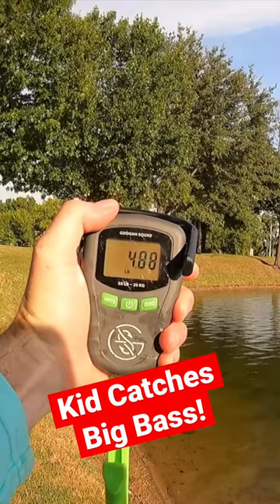4 year old kid catches his biggest bass! Cast to catch giant!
25,000+ views on IG 👀 My son Kevin caught this bigbass way before most of us did at this age. He was bass fishing with a traditional football jig at a neighborhood pond. He was using my Shimano SLX baitcasting combo and he's become very good with it! @GooganSquad @StrikeKingLure @Channel13Fishing @thebassuniversity